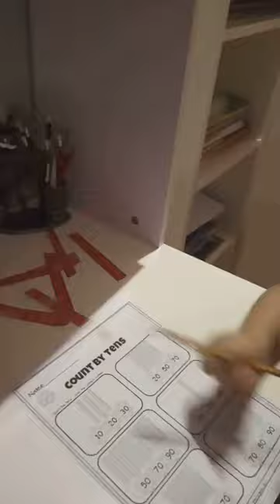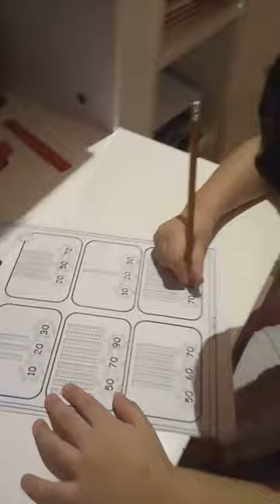Reema_International_School 💐Counting by 10 💐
Well dome Majd 👏👏👏✊
💐Counting by 10 💐
💖KG3D 💖
T.Israa 😍